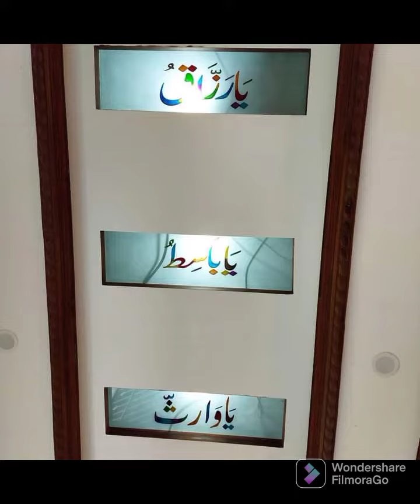Home decor ideas || WORLD OF FARYAL